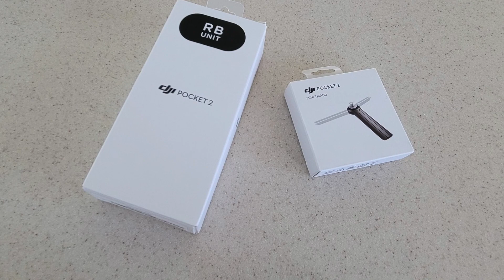DJI POCKET 2 CAMERA MAGIC AT HAND & DJI POCKET 2 MINI TRIPOD REVIEW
Real Magic At Hand